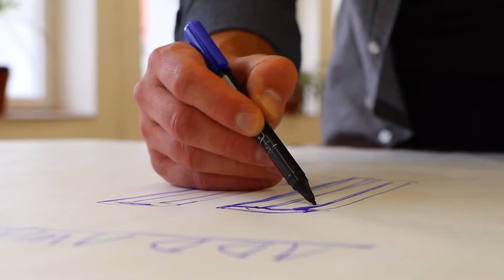ADD awards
Moser glassoworks creating the awards for the event for Architects, Decorators and Designers.